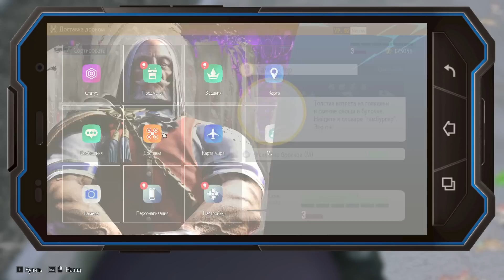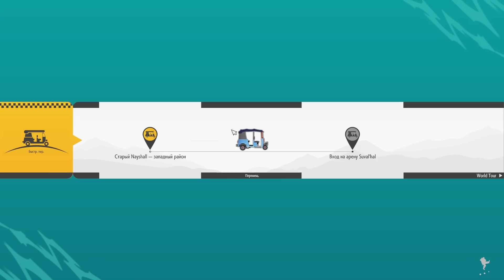#15 ВСТРЕТИЛ СИЛЬНЕЙШИХ - Street Fighter 6 World Tour / Стрит Файтер 6 Мировой Тур прохождение